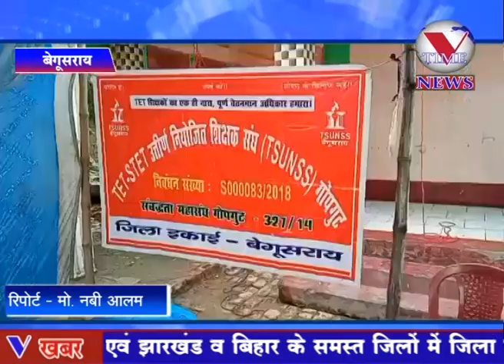बेगूसराय : महागठबंधन सरकार की सदबुद्धि के लिए शिक्षकों ने आयोजित किया हवन यज्ञ